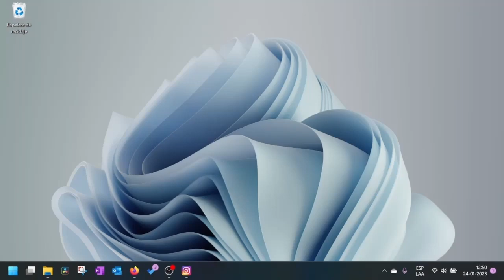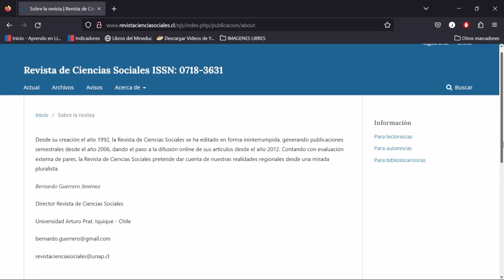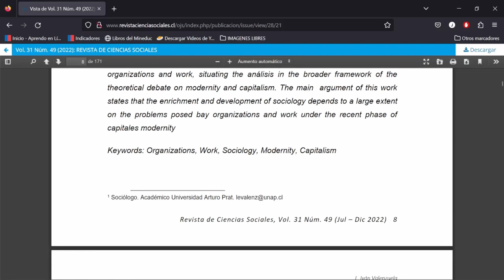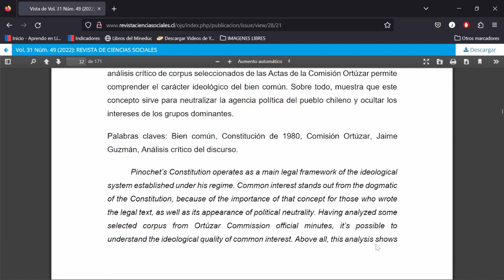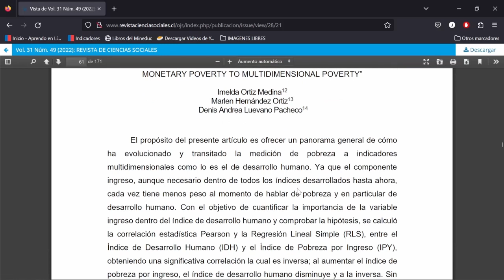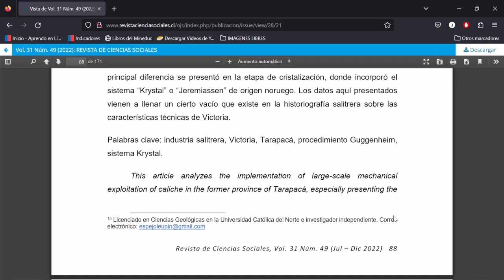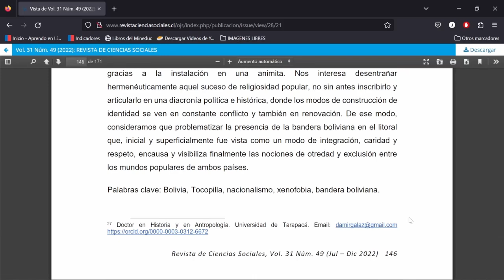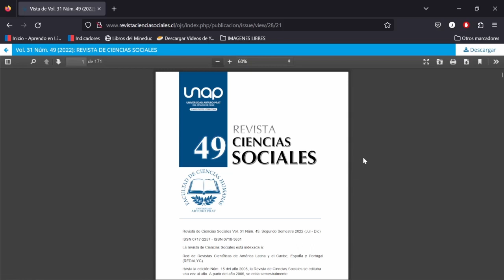Reseña Revista de ciencias sociales 49 UAP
Reseña de la Revista de Ciencias Sociales N°49 de la Universidad Arturo Prat
En esta ocasión, estos son los autores participantes:

Ivan Valenzuela
Osvaldo Soto Quevedo
Imelda Ortiz Medina
Marlen Hernandez
Denisse Luevano
Patricio Espejo
Damir Galaz Mandakovic
Bernardo Guerrero